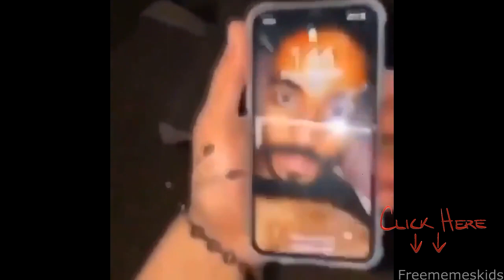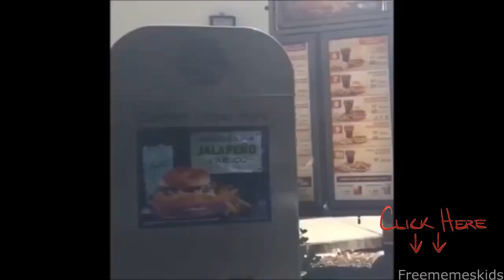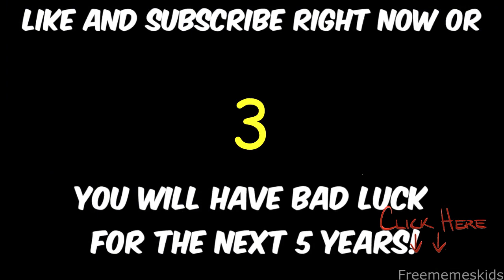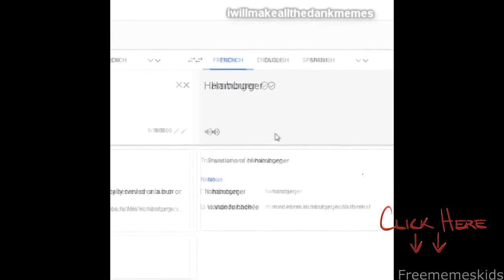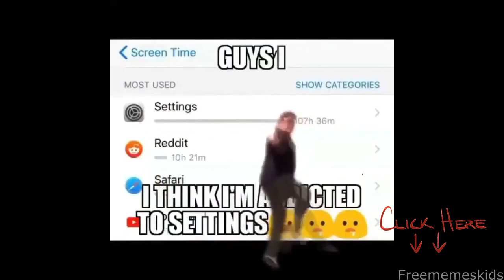◄ BEST MEMES COMPILATION. ( FUNNY VIDEOS ) ►